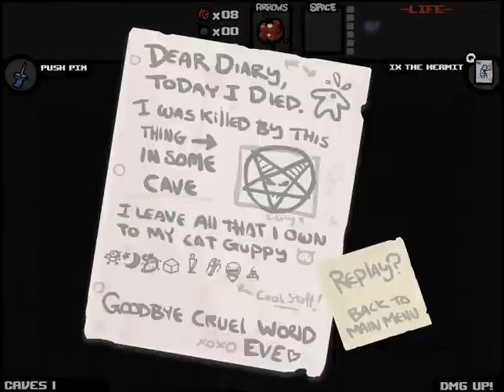Let's Play - The Binding of Isaac - Episode 405 [New Years Eve]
Oh Northernlion, does your wordplay know no bounds?